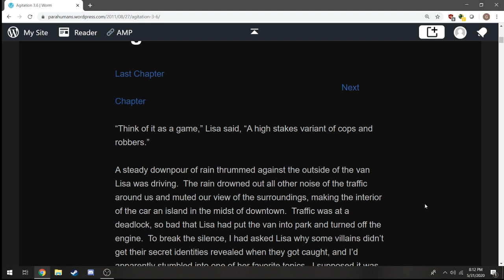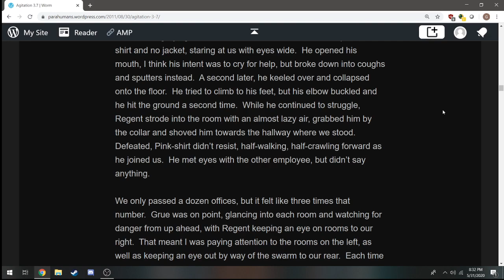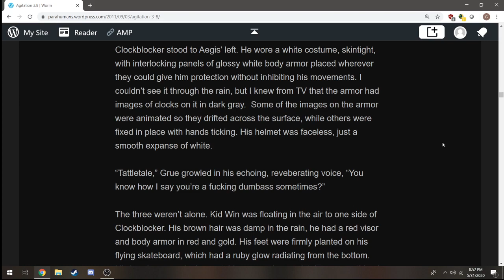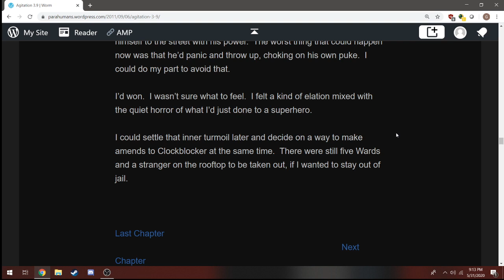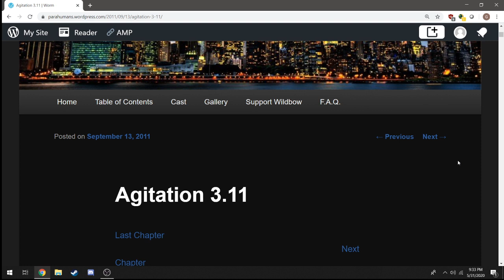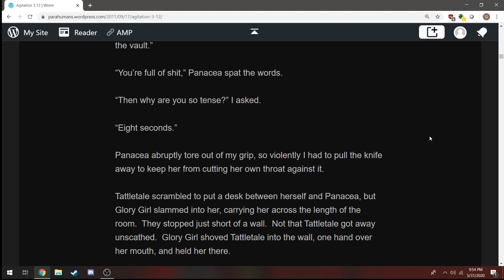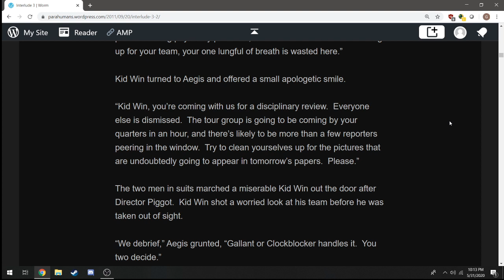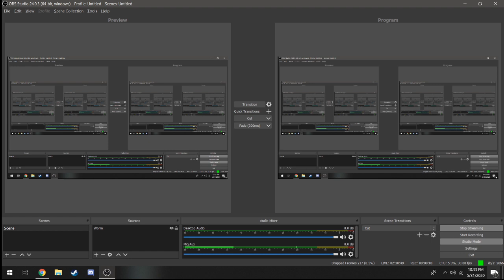Zook Reads: Worm Arc 3 Part 2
Worm is not my property, it is a web serial written by Wildbow. If you want to read along with me, go to the